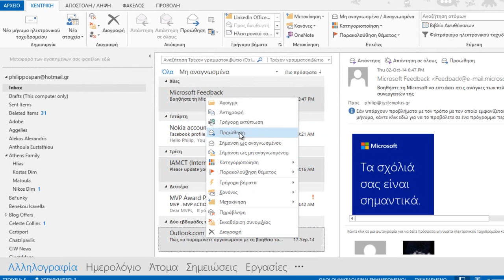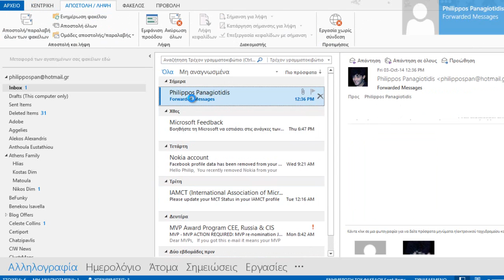Πώς Να Προωθήσετε Πολλά Μηνύματα Σε Έναν Παραλήπτη Στο Microsoft Outlook;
Πολλές φορές θα χρειαστούμε να προωθήσουμε πολλαπλά μηνύματα ηλεκτρονικού ταχυδρομείου στο Outlook.  Αντί να προωθούμε τα μηνύματα ένα, ένα, ξανά και ξανά υπάρχει ένας πιο γρήγορος και εύκολος τρόπος.  Το μόνο που πρέπει να κάνουμε είναι να ακολουθήσουμε τα παρακάτω βήματα.
Πρώτα από όλα θα πρέπει να επιλέξουμε τα μηνύματα ηλεκτρονικού ταχυδρομείου που θέλουμε να Προωθήσουμε (Forward).  Για να επιλέξουμε τα μηνύματα που είναι συνεχόμενα στη σειρά θα πρέπει να επιλέξουμε το πρώτο και έπειτα να πατήσουμε στο κουμπί Shift του πληκτρολογίου και να επιλέξουμε το τελευταίο μήνυμα.  Όλα τα μηνύματα που βρίσκονται στη σειρά θα επιλεγούν.  Εάν θέλουμε να επιλέξουμε μηνύματα που δεν είναι συνεχόμενα θα πρέπει να επιλέξουμε το πρώτο και έπειτα να πατήσουμε στο κουμπί Ctrl του πληκτρολογίου και έπειτα να επιλέξουμε τα άλλα μηνύματα πάντα κρατώντας πατημένο το πλήκτρο Ctrl.